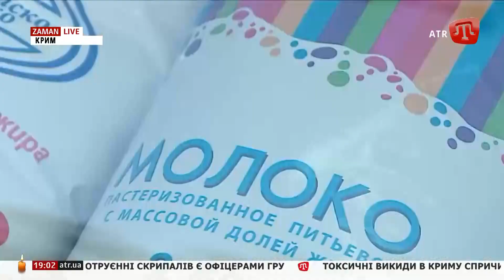Токсичні викиди в Криму могли спричинити російські військові, в Армянську евакуація і паніка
ZAMAN